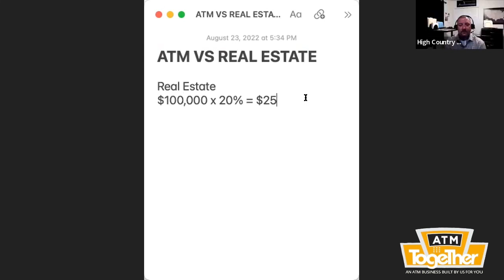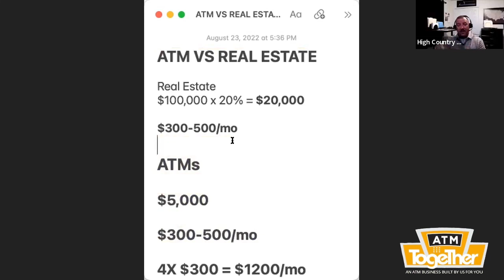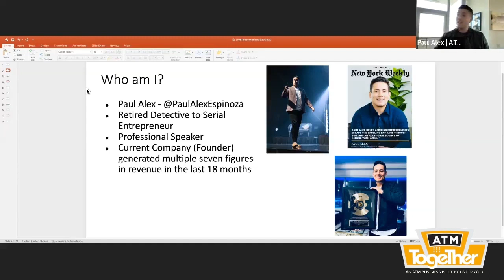ATMs can save you from another Real Estate Crash! Recession proof! MUST WATCH!